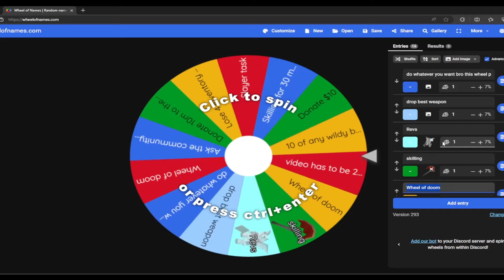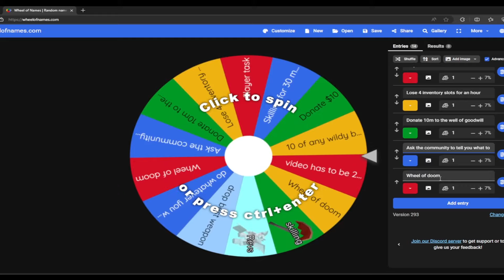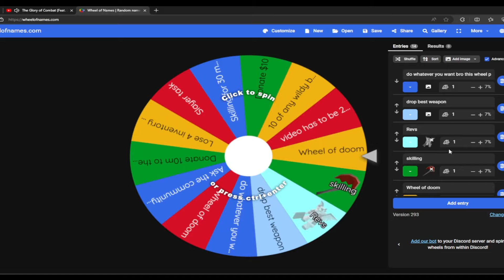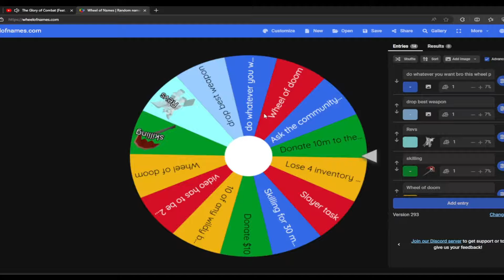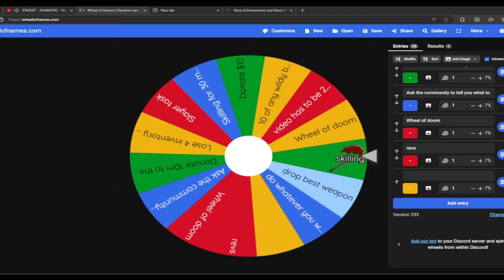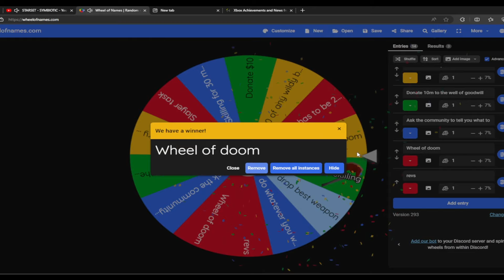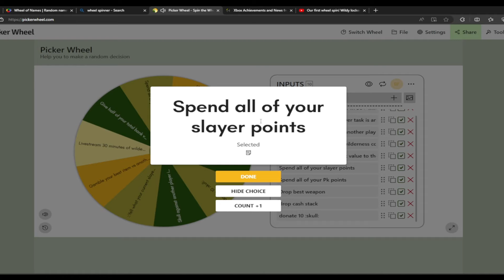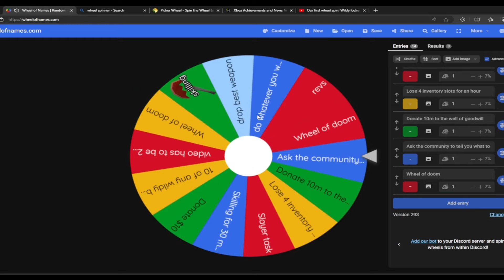Our first bad wheel spin 😥 Wildy locked #3 Elvarg RSPS - HUGE GIVEAWAY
Previous winner: lazarus

Rules/things to mention
1- Wheel will be spun at the start of episode, some good, some bad ( feel free to suggest either, I have to complete the task or spin another wheel if it lands on the doom wheel tile)
2- If i get pk'd or plank to pvm, I have to spin another wheel of D00M (xdd) (pk wise something like the pk'er gets my best item for example on top of the bounty)
3- If anyone pks me a bounty will be given
4- Bounty will be increased periodically

ignore: (notice me youtube uwu) soulplay osrs osrs pking old school runescape runescape  swampletics dmm soulsplit rsps soulsplit 2019 ss today giveaway original soulsplit elkoy rsps soulsplit soulplay rsps rsps 2019 best rsps didyscape wet wizard sprad zachtx vihtic  runescape private server the most unique osrs pvp server releases tomorrow $500